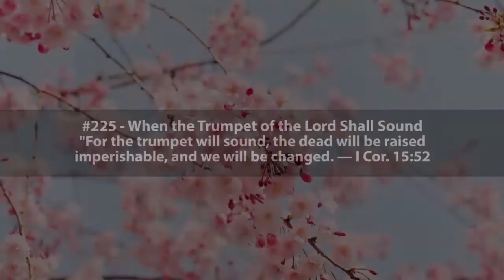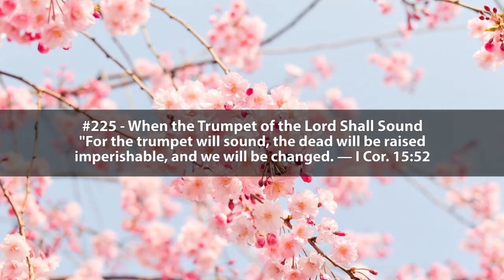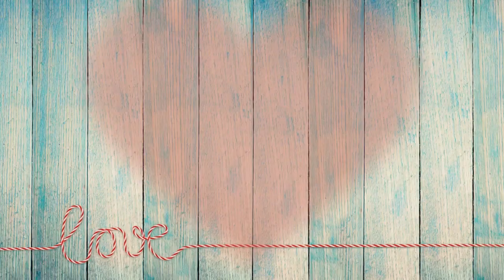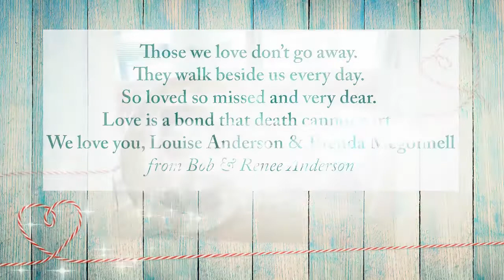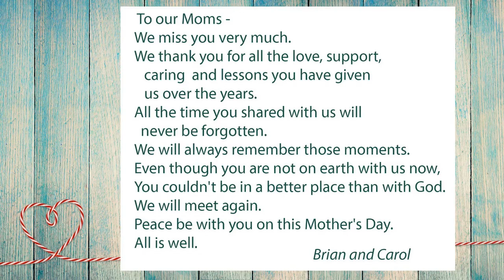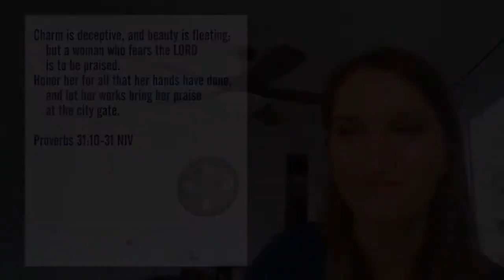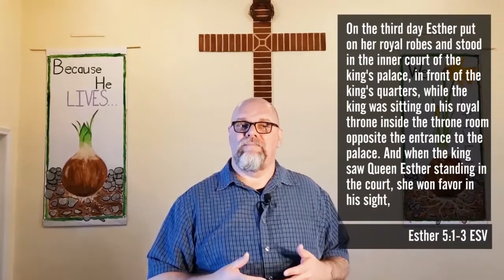Morning Hour Chapel Online 5/10/2020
BIG “IFS and BUTS” OF THE BIBLE – If I Perish, I Perish